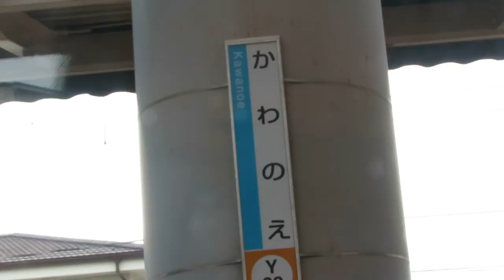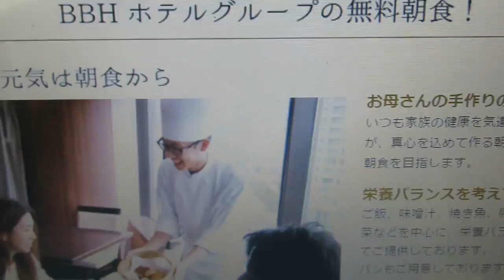2017年03月26日まとめ動画２